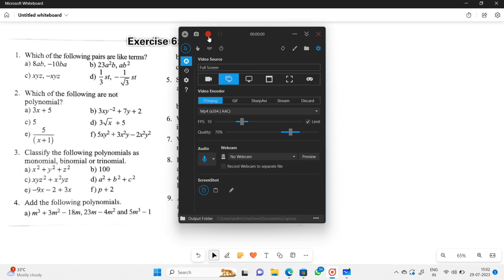Maths Ace Prime | Class 8 | Algebraic Expressions | गणित ऐस प्राइम | कक्षा 8 | बीजीय व्यंजक | EX 6.1